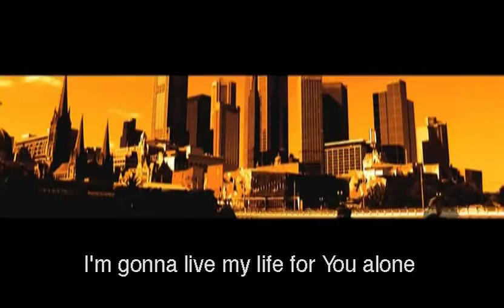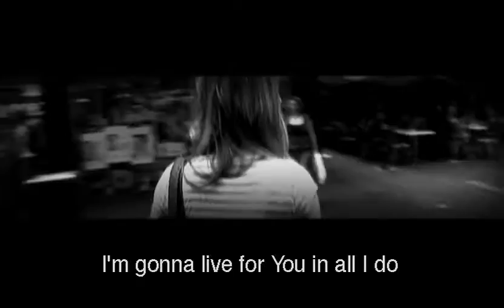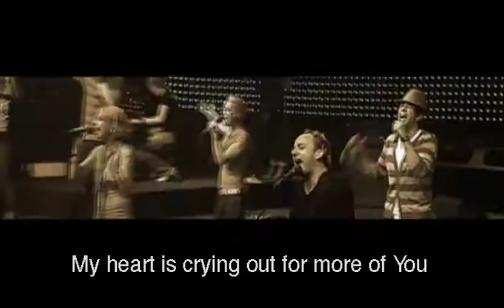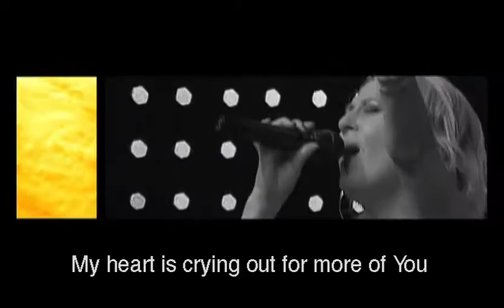Planetshakers - 2007 - EN - My Life Is Yours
MY LIFE IS YOURS / Subtitles: English / Lyrics: -- / Music: -- / Copyright: © Planetshakers / Artist: Planetshakers / Year: 2007 / DVD: Saviour Of The World / Track: 06 / Lead Vocalist: Henry Seeley